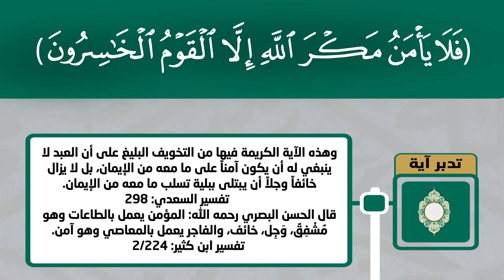نور الصدور 07